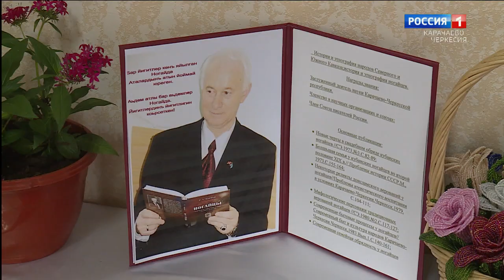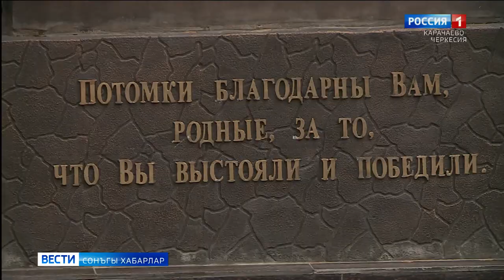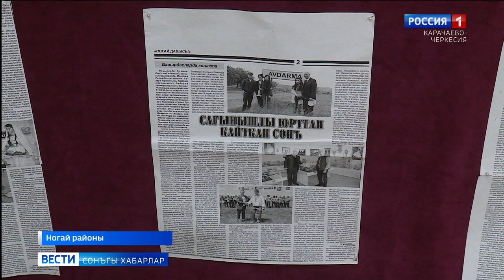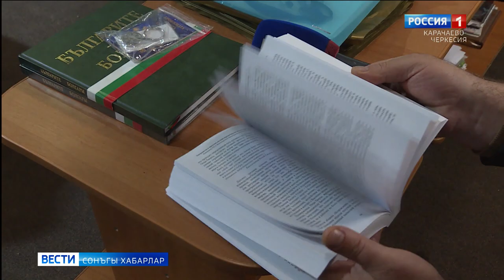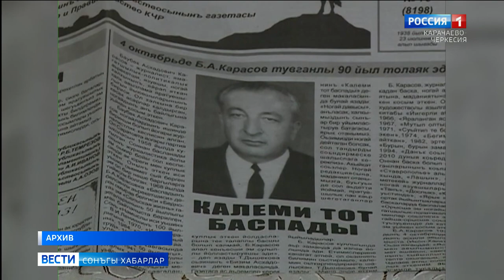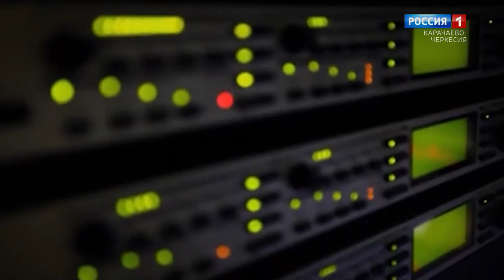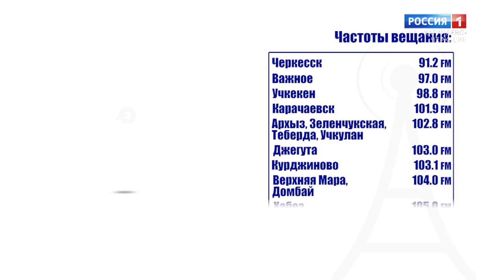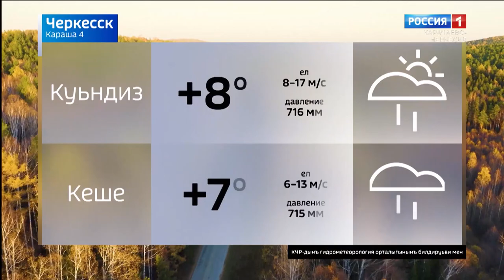Вести на ногайском языке 04.10.2021